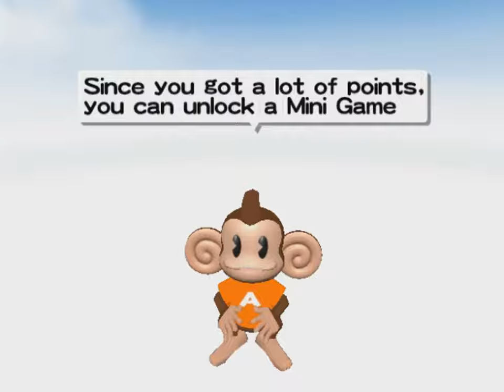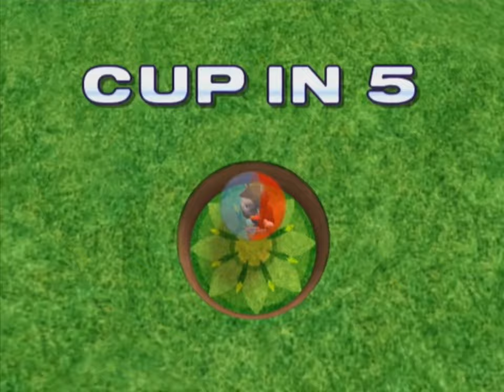Longplay of Super Monkey Ball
Longplay of Super Monkey Ball, played as the NTSC version on the GameCube. This game's version was released on Nov. 17th, 2001.

0:00:00 - Start
0:00:28 - Beginner
0:04:58 - Beginner extra
0:11:09 - Advanced
0:26:20 - Advanced extra
0:34:16 - Expert
1:01:34 - Expert extra
1:06:25 - Master
1:12:45 - Ending
1:13:59 - Credits

Mini-games
1:18:53 - Monkey billiards
1:23:55 - Monkey bowling
1:30:23 - Monkey golf